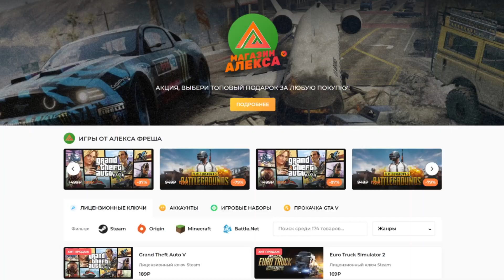SnowRunner 2020 - Опасная Доставка - Юкон #11